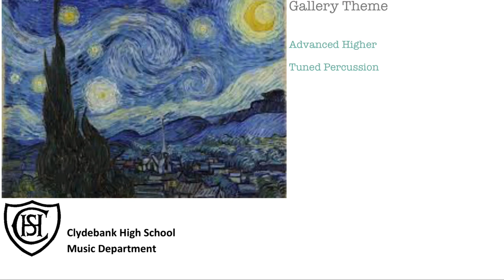Gallery Theme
Advanced Higher Tuned Percussion